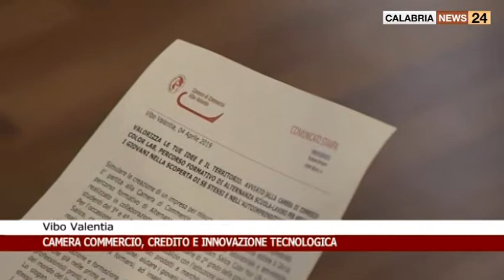VIBO VALENTIA: CAMERA COMMERCIO CREDITO E INNOVAZIONE TECNOLOGICA